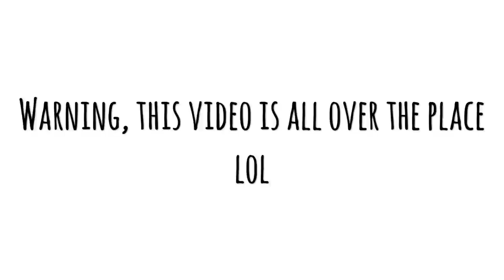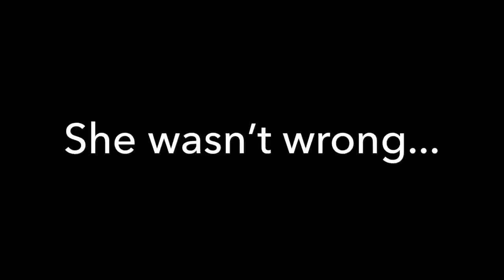Letitia Wright, Tom Hiddleston & Sebastian Stan Cute moments, Avengers press tour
This video consists of Letitia Wright, Tom Hiddleston and Sebastian Stan being cuties! Again, all videos taken from the infinity War press tour, I just mashed them together. I was going to make this a Letitia and Sebastian video, but I couldn’t leave out Tom!